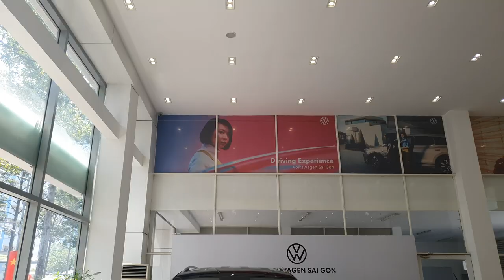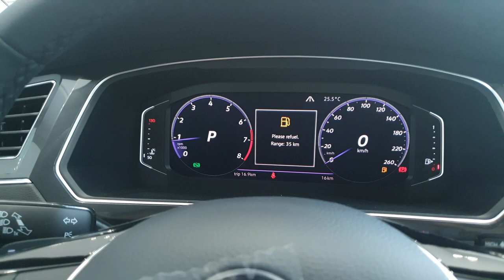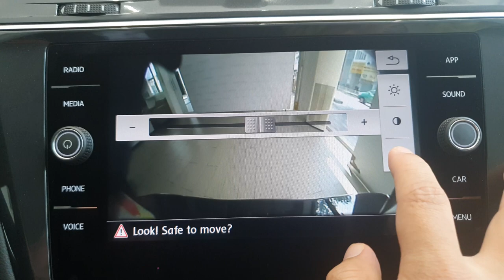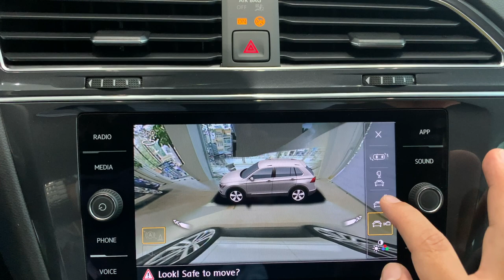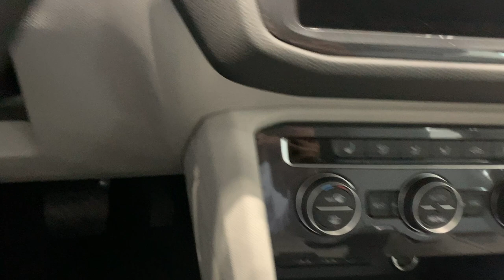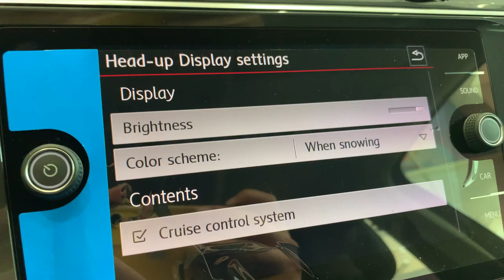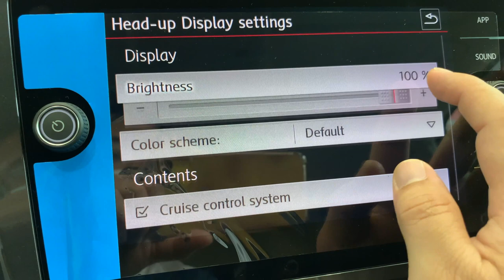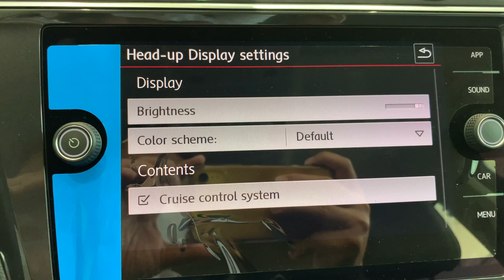TIGUAN 2021 | Sự Khác Nhau Giữa 3 Phiên Bản Tiguan Mới Nhất (Năm 2021) | Elegance, Luxury, Luxury S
Xe Tiguan Bản Mới năm 2021 có 3 phiên bản :
- Tiguan Elegance 2021
- Tiguan Luxury Topline 2021
- Tiguan Luxury S 2021
3 phiên bản - 3 mức giá - 3 khuyến mãi khác nhau. Để khách hàng dễ dàng nắm bắt và đưa ra quyết định chọn lựa thì hôm nay Lộc làm video này để mọi người phân biệt rõ 3 phiên bản Tiguan Allspace.
Mọi người xem video để có câu trả lời nhé !
Về giá và khuyến mãi thay đổi theo từng thời điểm, nên mọi người đặt câu hỏi bên dưới video để Lộc trao đổi xác đáng nhất.
Lộc cảm ơn.
Chào mừng quý vị và các bạn đến với kênh review xe Volkswagen của Lộc - Kênh Giới Thiệu và Tư Vấn Volkswagen hàng đầu Việt Nam !

Gia nhập Volkswagen Việt Nam từ 2017, Thanh Lộc đã tư vấn và bàn giao thành công hơn 100 chiếc Volkswagen cho khách hàng trên cả nước. Thanh Lộc cũng đã nhận được chứng chỉ Chuyên viên Kinh doanh Quốc Tế của Volkswagen, đạt Danh hiệu Top 3 Tư vấn kinh doanh xuất sắc nhất Việt Nam, là 1 trong 100 Best Sales Volkswagen Toàn Cầu.

Thanh Lộc lập kênh Youtube này, với mong muốn thông qua các thước phim thực tế, Lộc có thể mang những hình ảnh chân thực cũng như thông tin chính xác về thế giới Volkswagen đến với khách hàng tại Việt Nam. Thanh Lộc hướng đến việc xây dựng cộng đồng của những đối tượng khán giả quan tâm đến ô tô nói chung và Volkswagen nói riêng.